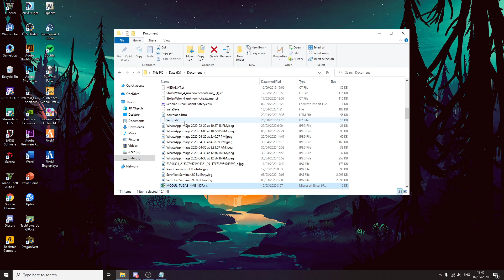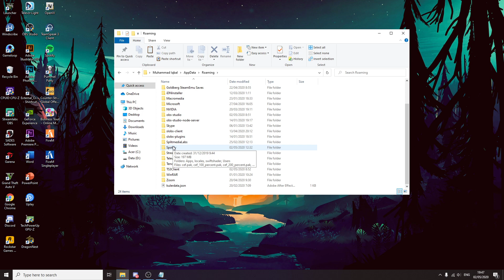TUTORIAL MERUBAH SUARA RADIO TEAMSPEAK3